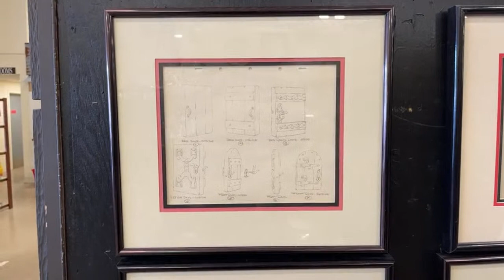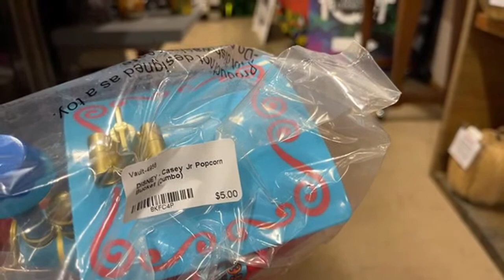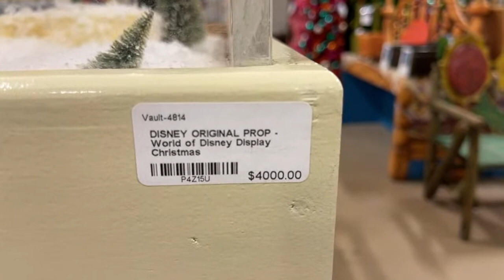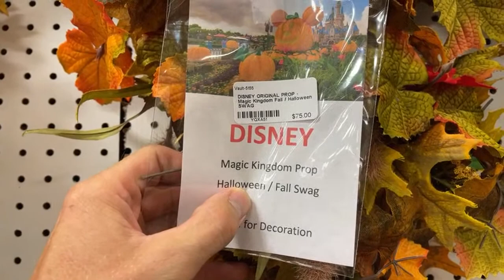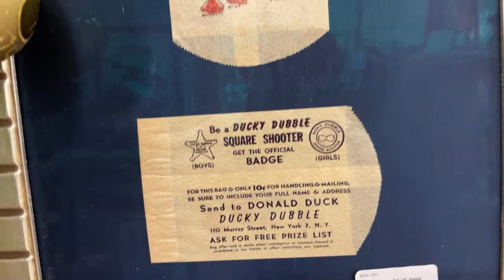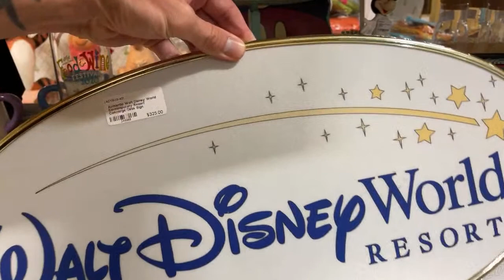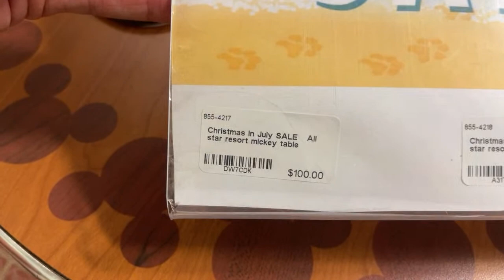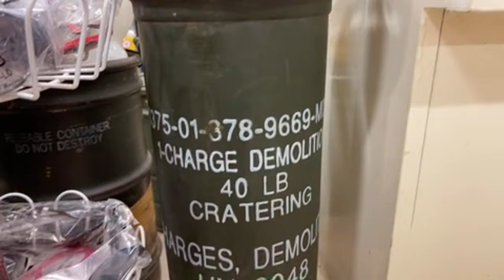🔴 LIVE: So Much New stuff Lakeland Antique Mall | Disney Props, Merchandise and more !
let’s  see Whats New!! Lakeland Antique Mall | Disney Props, Merchandise and more | What’s new!

(Drew in the Moment Merchandise)

Mail:
6000 S.Florida Ave

Bontend Flexible Tripod with iPhone and Smartphone Holder
Camera Microphone, External Video Mic Shotgun for Phone
Canon EOS M50 Mirrorless Vlogging Camera
Zhiyun Smooth 4 Handheld Gimbal Stabilizer
FuelRod Portable Charger Kit